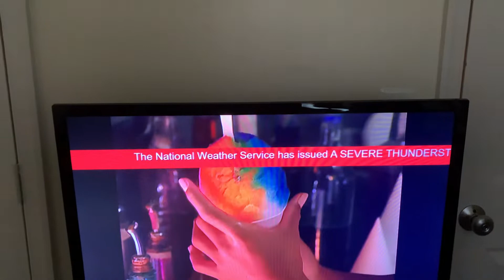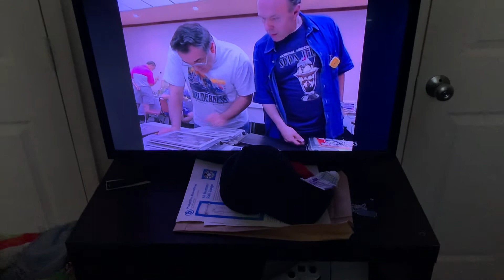EAS Severe Thunderstorm Warning on NJTV (EAS #185)